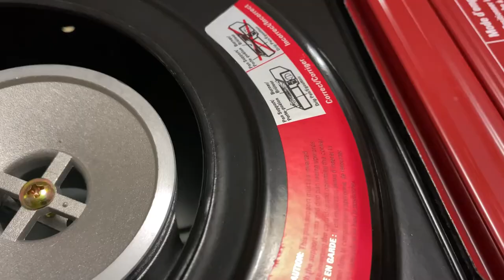How to install Butane Gas Canister to a Portable Gas Stove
Portable Butane Stoves are designed for outdoor use like camping, not daily cooking indoors.